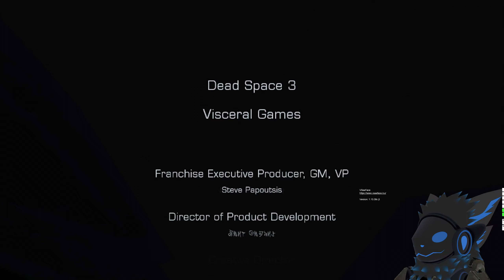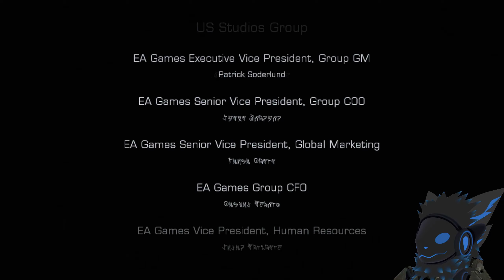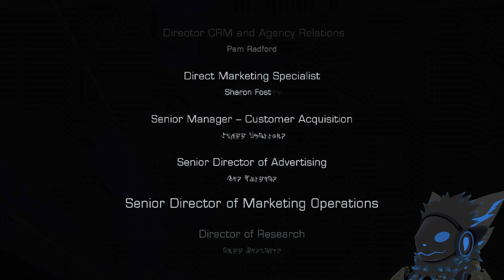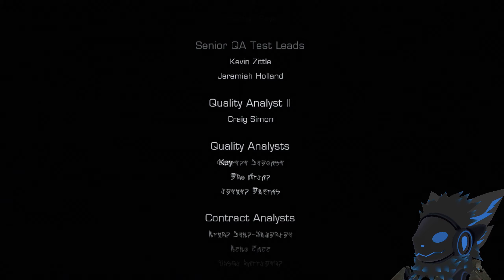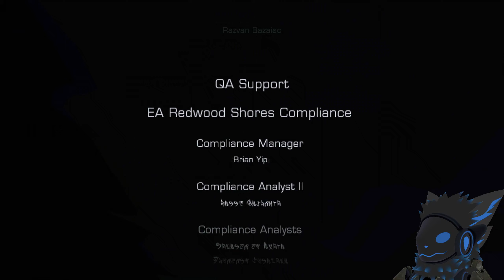Playthrough part 35: Dead Space 3 (co-op|Xbox 360) Together to the end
Hey look at that, 26 parts shorter than my solo playthrough! Of course there's a number of factors to that. Now we just got a short trip through the DLC!!

ODST armor by
The_Main_Monkey_Funky